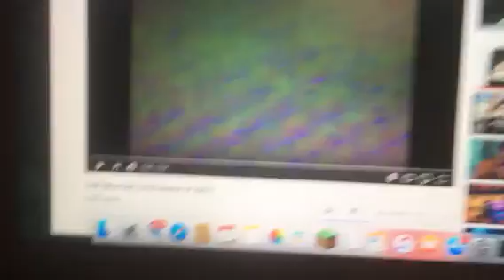THX Tex 5: Farm Can (Former Most Popular)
Basically, it’s a version of the Tex 2 Trailer with Wellington, Julie, and Roger. I’m holding a Remake collab.